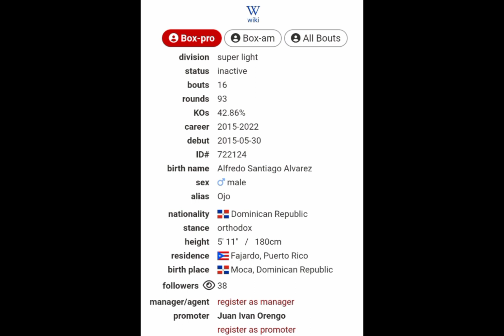Coach Kenny on Mill City gives wrong info on Devin Haney Part 1